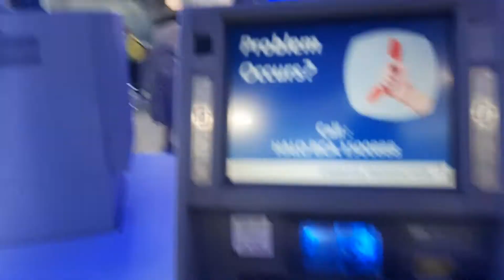Ke KCP Bank BCA Pondok indah mall 2